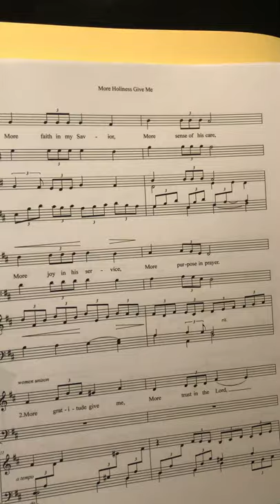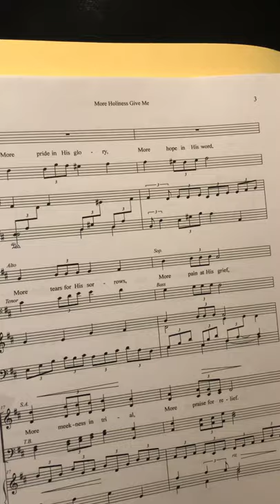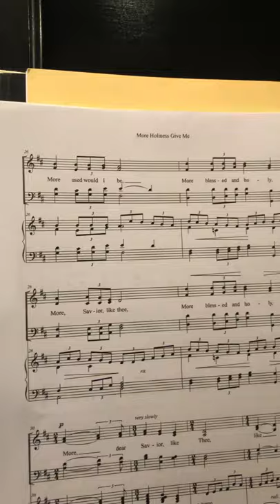More holiness give me upper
Soprano/alto only